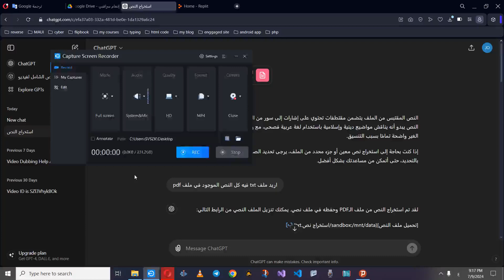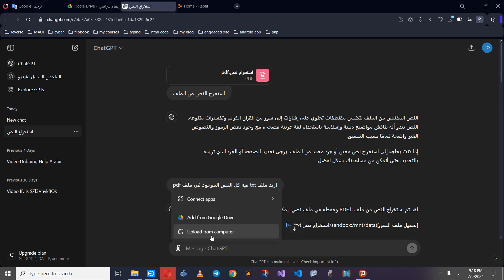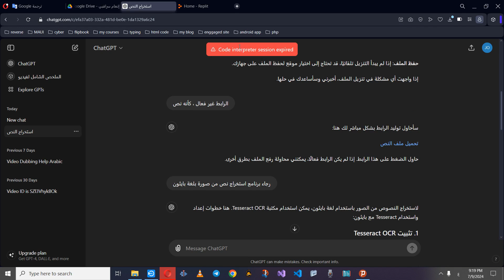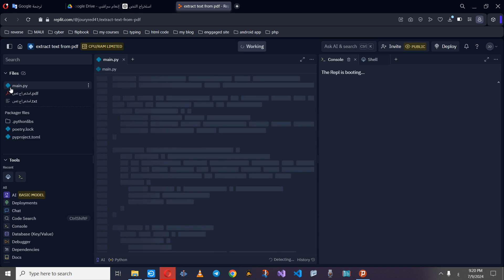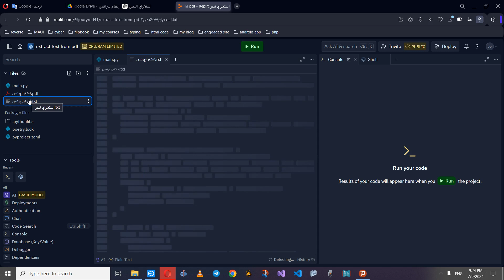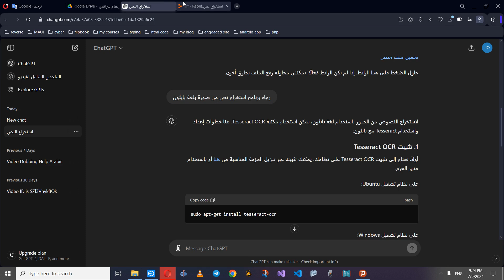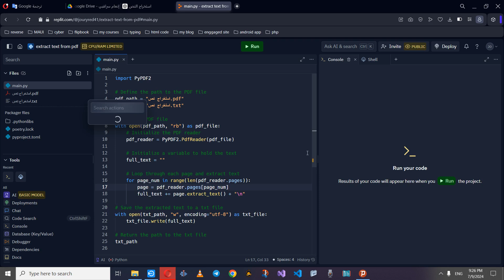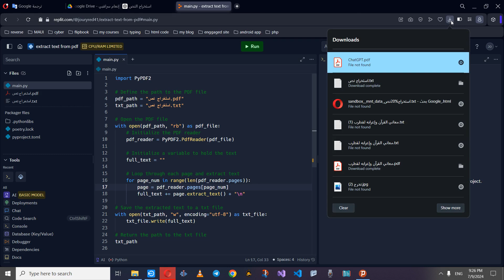استخراج نص من ملف pdf بمعونة ChatGPT و منصة ريبلت Replit compressed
برنامج استخرج نص من ملف pdf
برنامج استخراج نص من صورة